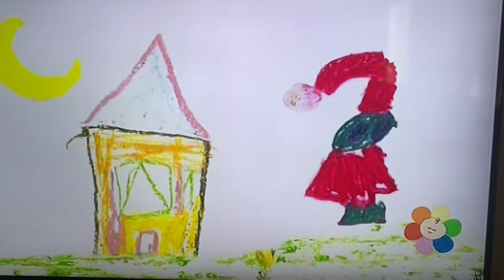Night Night Lullaby